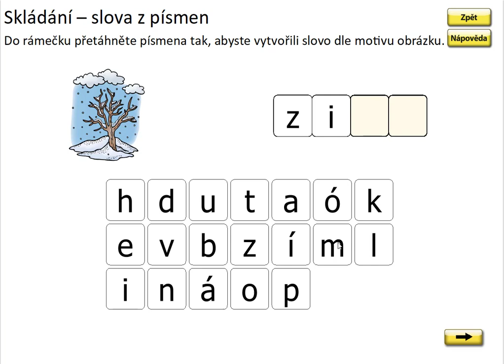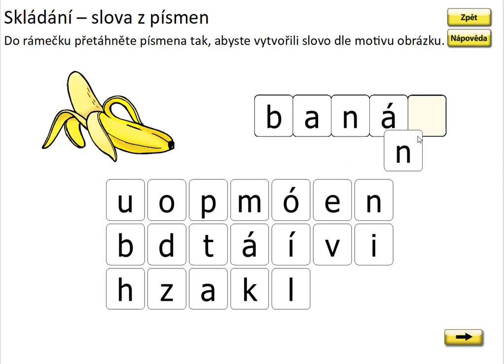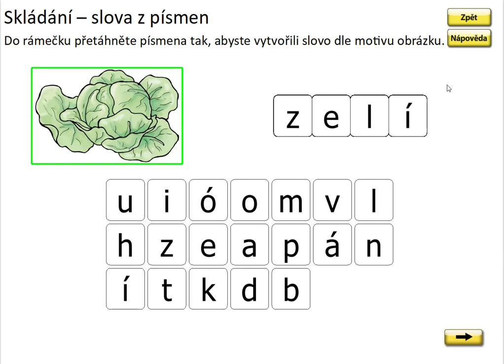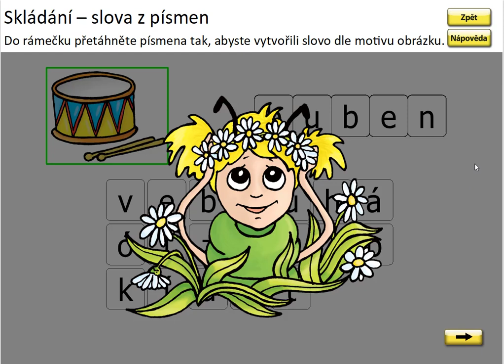Písmeno H (skládání slov), SLABIKÁŘ 2, str. 13, cv.1 procvičování 1